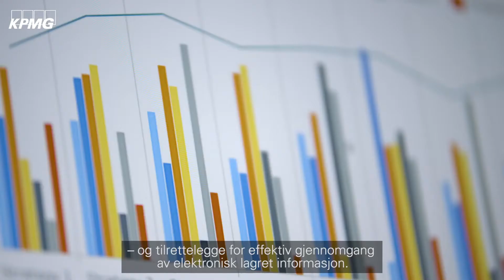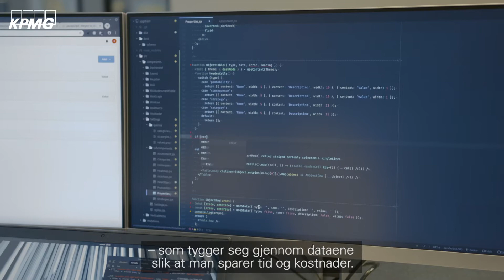KPMG Stavanger - Forensic Technology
Vår granskningsavdeling i Stavanger hjelper virksomheter som har opplevd uønskede hendelser med å sikre, analysere og tilrettelegge for en effektiv gjennomgang av elektronisk lagret informasjon. Vi gir deg trygghet til å satse. kpmg.no/stavanger